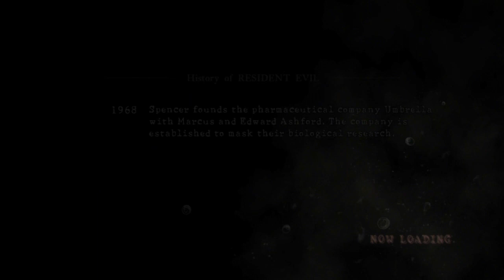Resident Evil 5: Syfer & Ch0colatemilk Co-Op Playthrough | Part 34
A co-op playthrough of Resident Evil 5's campaign, played by myself as Sheva Alomar and  Ch0colatemilk as Chris Redfield. This is a great game in the resident evil universe based on horror, puzzle a deep story and for the first time co-op gameplay with a partner. Its a crazy game and were just the two LP'ers crazy enough to do it.